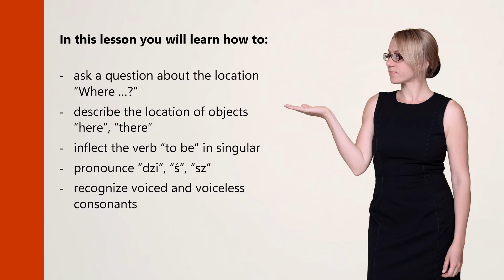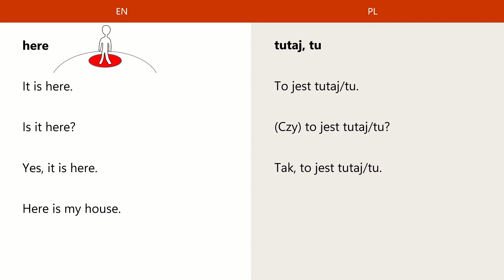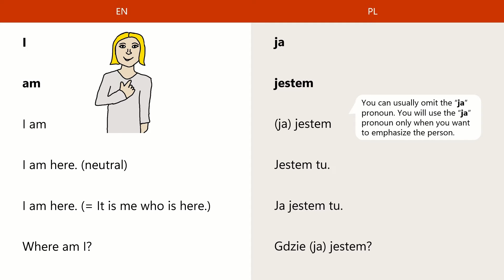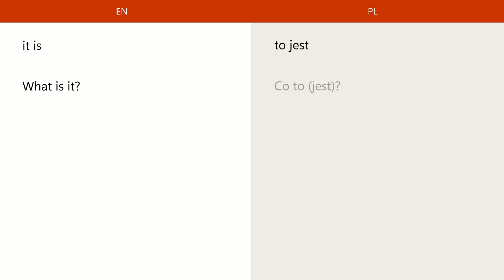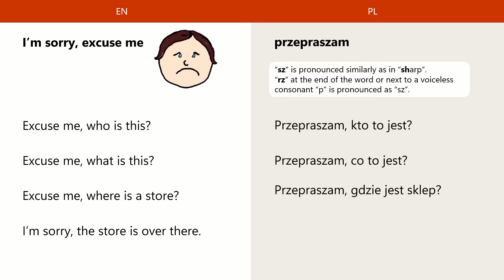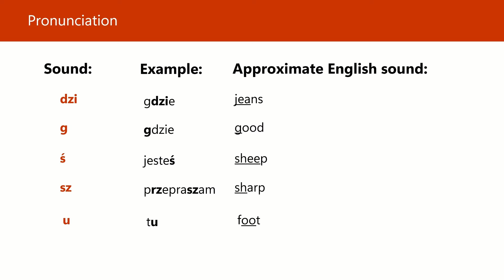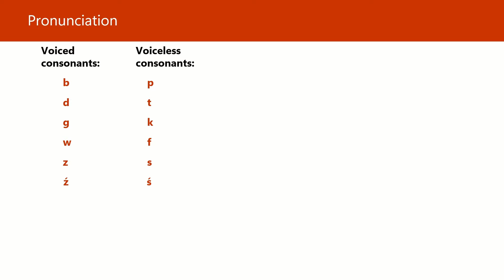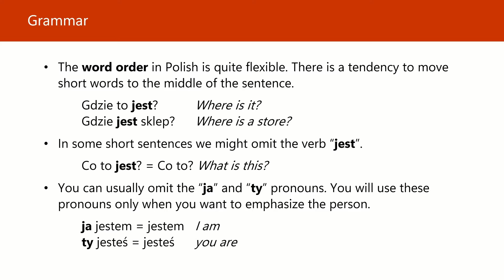Lesson 2 | Polish for Beginners - Build Up Your Polish!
This is the second lesson (free sample) of the "Build Up Your Polish" video course.
This course will help you quickly and effectively learn the foundations of the Polish language so that you will be able to communicate independently. With the course you will learn the most common words and phrases in Polish, practice the pronunciation and understand the grammatical structures of the Polish language.

The course consists of 20 video lessons, slides in PDF, an exercise book, a word list, pronunciation and grammar tips, as well as quizzes.

By buying my courses you are supporting me and my channel!